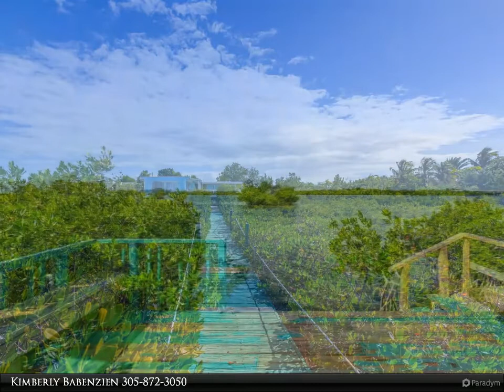Coldwell Banker Schmitt Real Estate Co. - 240 Kings Cove Road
Kings Paradise, a 4-cottage, very private property located on 10.5 acres oceanside on the tranquil waters of Newfound Harbor (mm 28). An ideal vacation resort rental investment property, family compound or corporate retreat, this truly unique and expansive property is priced to sell with FL Keys investment/recreational opportunities. A kayakers & wildlife watchers delight, property features include: large custom heated swimming pool, volley ball court, observation deck, walk-around decking connecting all four cottages and the central common outdoor entertaining areas. Charming, fully equipped cottages with kitchens & baths for monthly or long term rental income/family or corporate use, common laundry facilities, pier to open water, gated entranceway, large garage and workshop.

Kimberly Babenzien
Coldwell Banker Schmitt Real Estate Co.